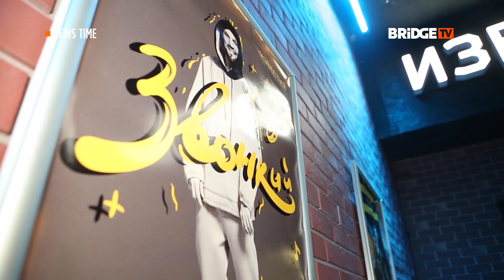NEWS TIME Выпуск от 20 11 2019 Андрей Звонкий с сольным концертом в Москве